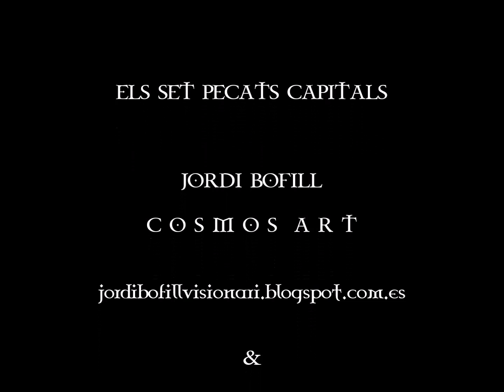ELS 7 PECATS CAPITALS.Jordi Bofill & Claudi Puchades.2014.